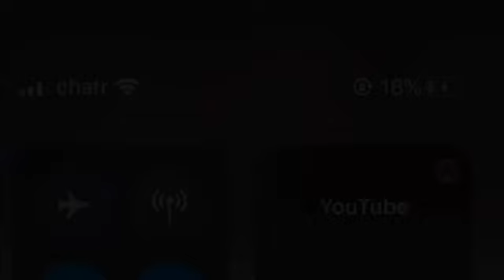Boring In quarantine (Madness Beast Mode) Day 1